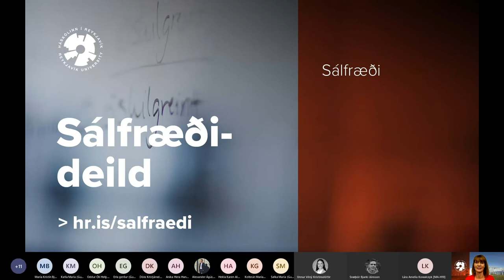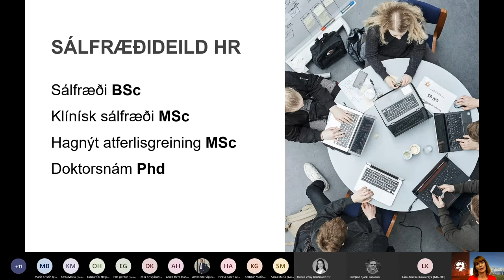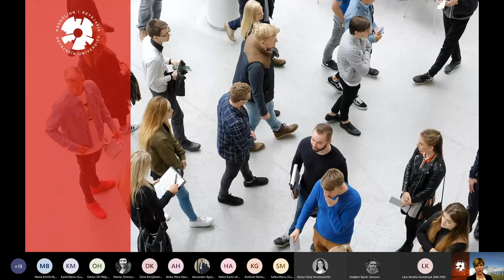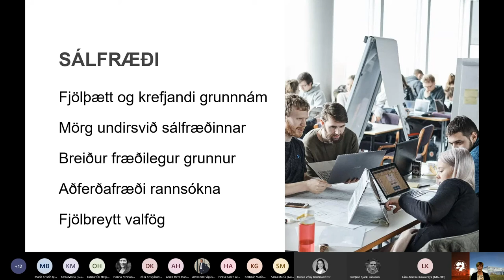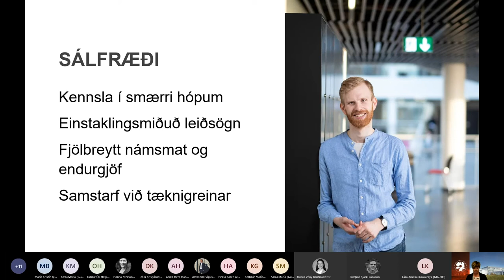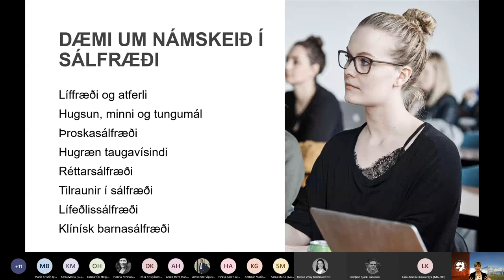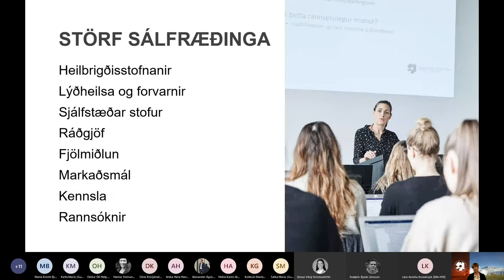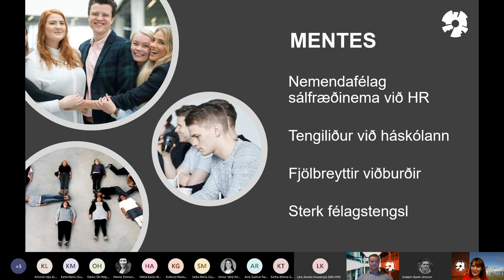Sálfræði - Kynningarmyndband | Háskólinn í Reykjavík